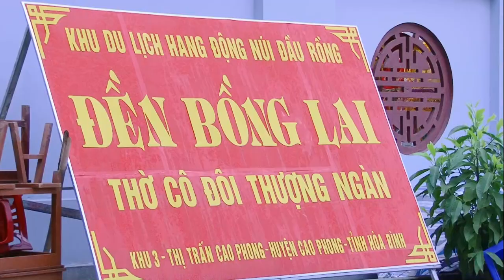Hát văn hầu đồng hầu bóng hay nhất đẹp nhất # thu hà hầu giá Cô Đôi Thượng